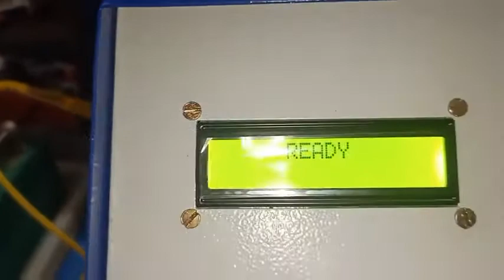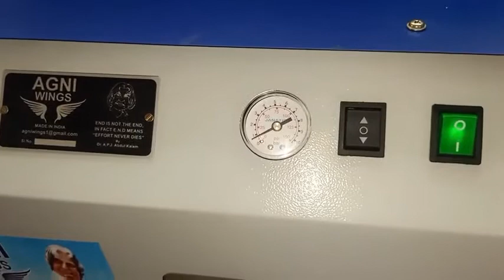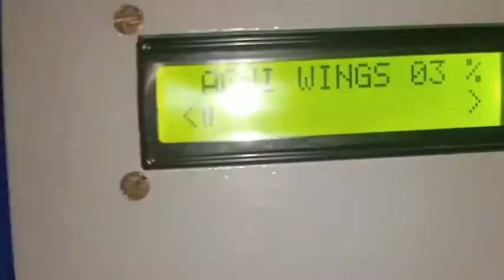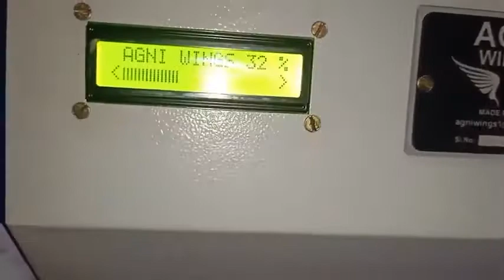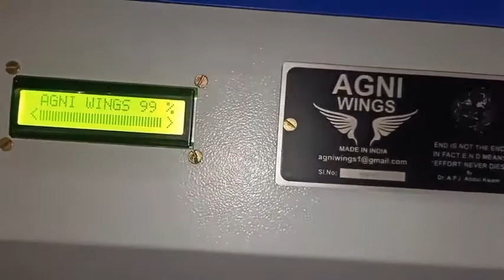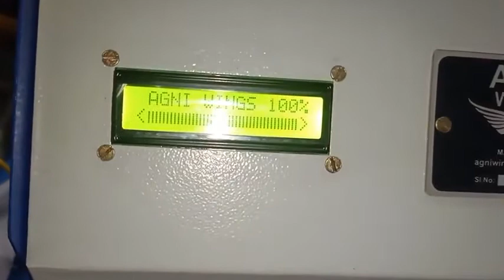AGNI WINGS OCA LAMINATION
Features:  AGNI WINGS OCA LAMINATION MACHINE  (AW-941)
1. For LCD, LED, OLED OCA Laminating Machine
2. Fast Automatic Laminating, 5 mints/pc, (CURVED, EDGE, TABLE Supporting)
3. Easy Operation, one button to start (Indian Make (board, software make by Agni Wings)
4. Suitable for all Touch Screen Smart Phones in the market, iPhone, Samsung, hts, nokia, sony, huawei, redmi, vivo, oppo, realmi.. Samsung edge & Curved series, tab
5. New generation LCD vacuum Laminating Machine, No need the Screw, 1 Second to lock the door.
6. Machine Size 1*1.5 Weight -25 Kg
7. Three Type of Working (Bubble Remover, Vacuum & High Level Air Pressing )
8. Suitable for use smart phone within 8 inch
9. Online Training and Demo Available
10. 1 year Replacement Warranty and Life Time Free Service
10. Machine Cost Rs.25000/-
pls join us on this regular updates